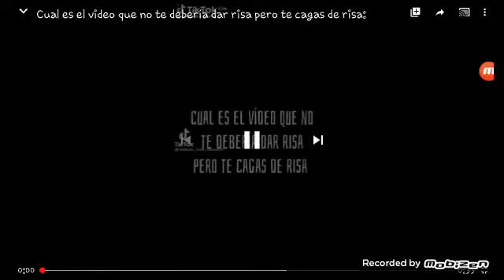video que no te deve de dar risa pero te cagas de risa